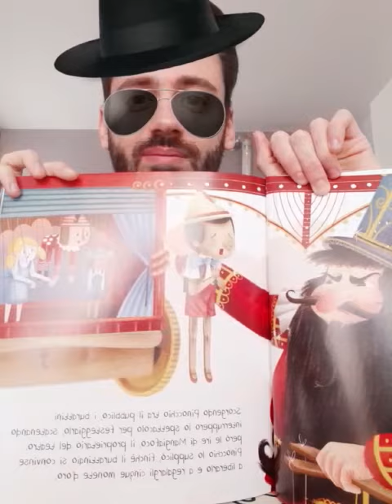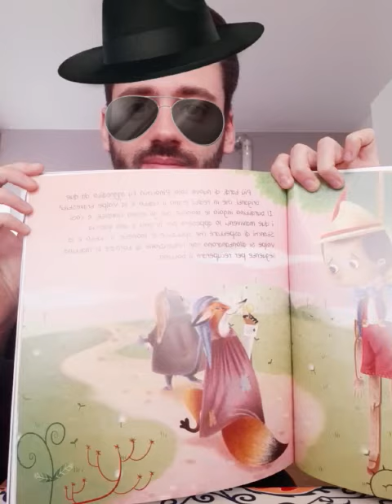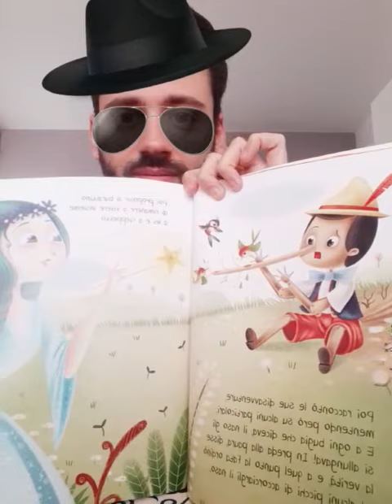Pinocchio, parte 3 di 4 - Il Ponte coop sociale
Paola e Alessandro interpretano Pinocchio. Questa la terza parte. Una lettura classica adatta per tutti.